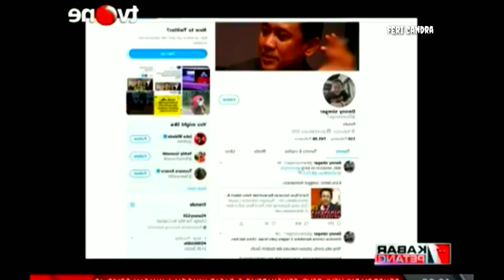ILC, INDONESIA LAWYERS CLUB MELAWAN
Layangkan gugatan hukum